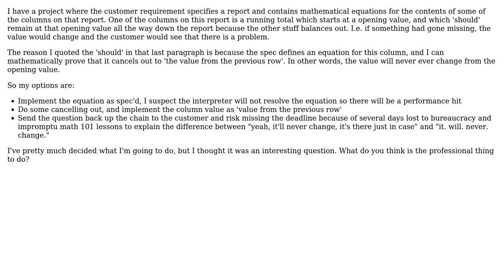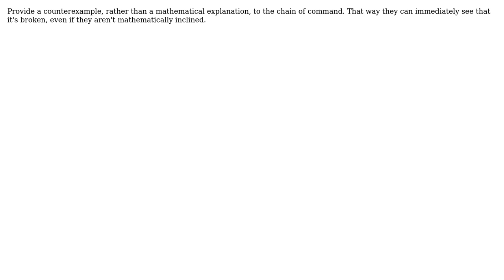Software Engineering: Customer Requirements Contains Equations that Cancel to Nothing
With thanks & praise to God, and with thanks to the many people who have made this project possible! | Content (except music & images) licensed under CC BY-SA | Music | Images & others | With thanks to user Michael Shaw user mhoran_psprep user d4nt user Blrfl and the Stack Exchange Network Trademarks are property of their respective owners. You are responsible for your own actions.